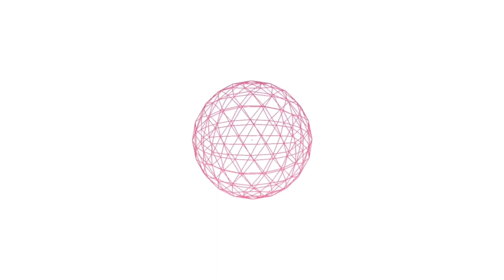Hetavne Dam, Pen, Raigad | Places visit near Mumbai and Navi Mumbai | Explorer on two wheels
Hetvane Dam is on Bhogeshwari river near Pen, Raigad district. It provides water to Pan and Navi Mumbai. It is very beautiful place must visit place near Mumbai and Navi Mumbai.

Hi, I am a bike enthusiast, so I love to go for rides and explore new places enjoy good food and Create some videos, and click pictures. I am passionate about Bikes, Food, Travel, Adventure, and Technology, that’s why I am here to share my knowledge and my experience with those things.